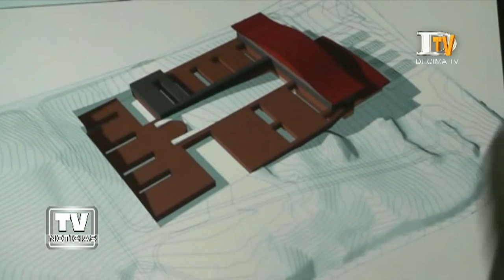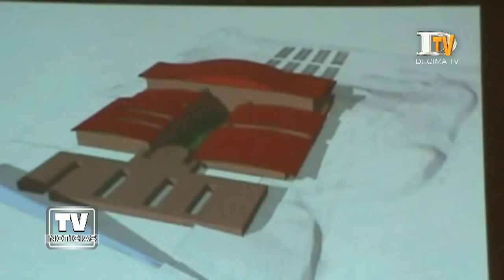Senador Moreira se refiere a construcción de Hospital de Ancud